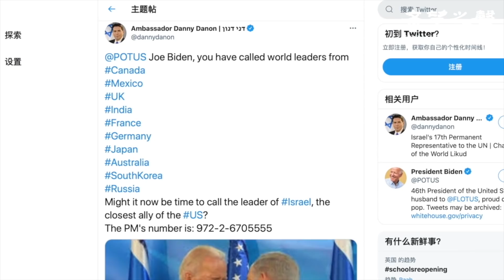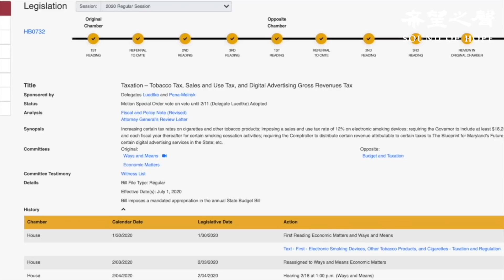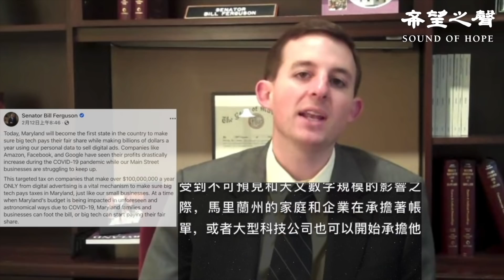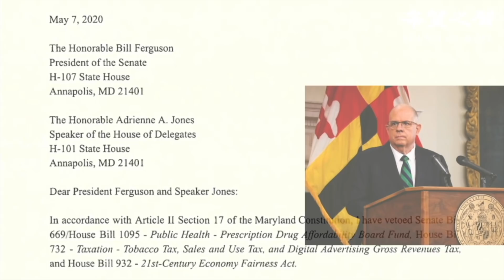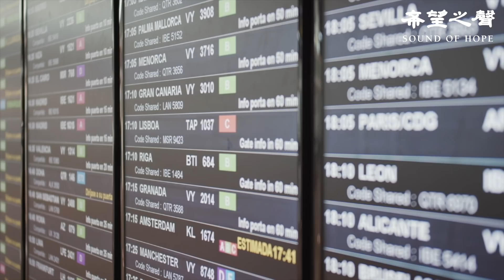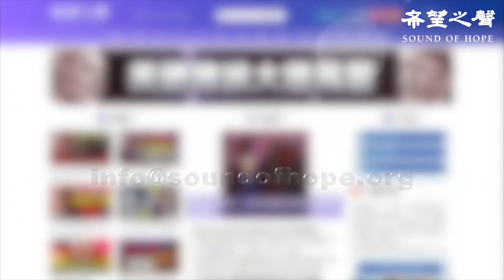新英日同盟成型 阻中共加入跨太平洋夥伴協定 以色列是否重要盟友 白宮拒絕表態 馬里蘭成美國第一州 對科技巨頭廣告徵稅 中美航線中國航班突然接連取消【每日要聞】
新英日同盟成型 阻中共加入跨太平洋夥伴協定
以色列是否重要盟友 白宮拒絕表態
馬裡蘭成美國第一州 對科技巨頭廣告徵稅
中美航線中國航班突然接連取消
拜登15美元最低工資將使托兒費用暴漲 數百萬人失業